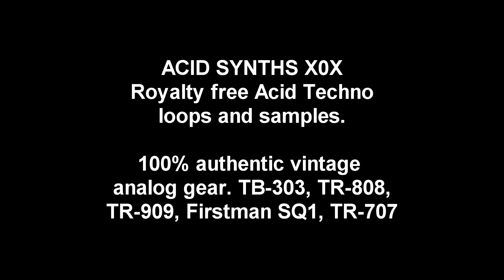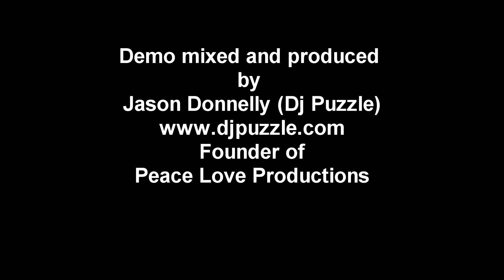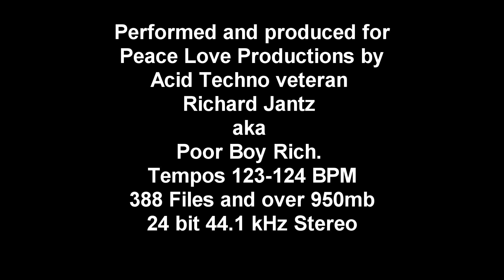Acid Synths X0XTechno 303 and 909 loops and samples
Peace Love Productions is excited to bring you Acid Synths. This is an arsenal of hard to find vintage loops created using authentic vintage Acid Synths. Almost all of the Analogue Roland X0X Boxes have been used here. You'll get long sweeping TB-303 bass and synth lines, squelchy Firstman SQ-01 Leads, and fat TR series drums (TR-606, TR-707, TR-727, TR-909). We have provided everything you'll need to recreate the classic Acid Techno sound and beyond. Genre's include Detroit Techno, Acid House, and Acid Techno. Performed and produced for Peace Love Productions by Acid Techno Veteran Richard Jantz aka Poor Boy Rich. Tempos 123-124 BPMs. TB-303 loops, Firstman SQ-01 loops, TR-909 loops, TR-707 loops, TR-727, and TR-606 loops. 388 Files and over 950mb. 24 Bit 44.1kHz Stereo .wav, .aif, and .rx2 available.